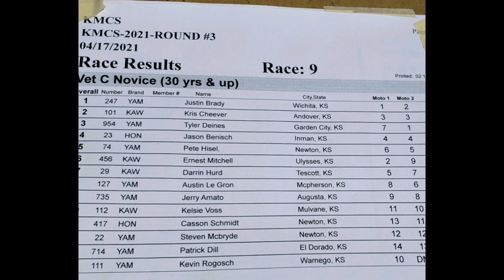Inman Kansas Motocross Vet 30C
Went 3-3 for 2nd overall